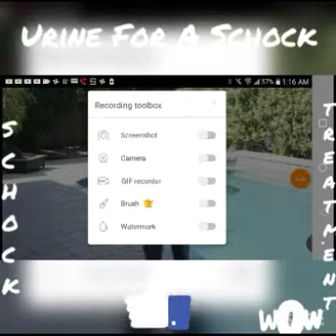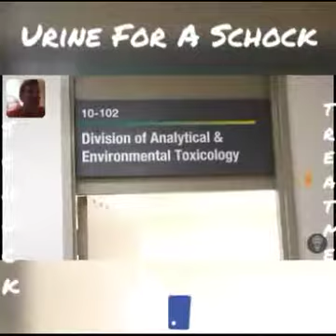Urine For A Shock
Just how many gallons of urine are in that pool you're ready to jump in without rinsing off???!  Unbelievable!